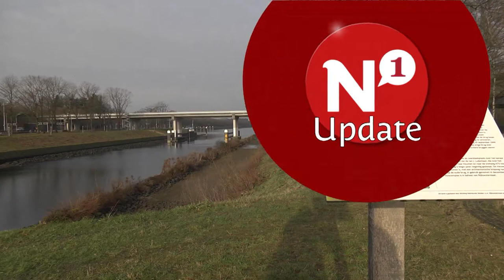Woonboten in Maas-Waal kanaal drijven binnenkort weer recht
HEUMEN/NIJMEGEN - De woonboten in het Maas-Waal kanaal komen naar verwachting eind deze week weer recht te liggen. Door de aanvaring bij Grave, afgelopen donderdag, was de waterstand in het kanaal in korte tijd met één meter verlaagd.